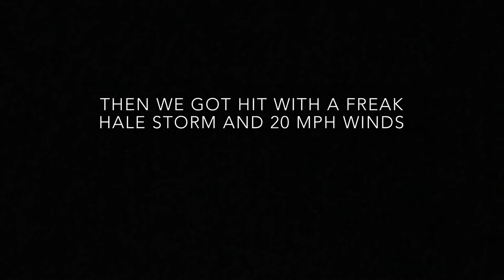Seek Outside Cimarron with LiteOutdoors Stove (Initial Impressions)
I had them put in the optional stove jack so I could use my new LiteOutdoors Titanium Stove:

Gift Ideas Around $100:

Gift Ideas Around $50:

Gift Ideas Around $25:

Favorite rugged knives:

Favorite EDC knives:

Favorite Water Filters:

Portable Power Options:

What I use to film:

This is my first time trying them out in the back yard and I loved it.  Right after pitching it and getting my stove lit, we got hit with a freak storm.  Rain, hail, and about 20+ mph winds.  They both performed extremely well and I can't wait to get them into the mountains.